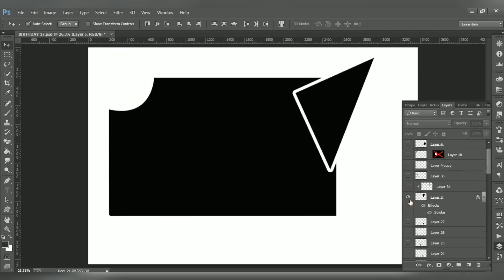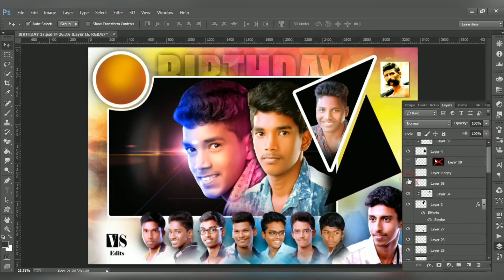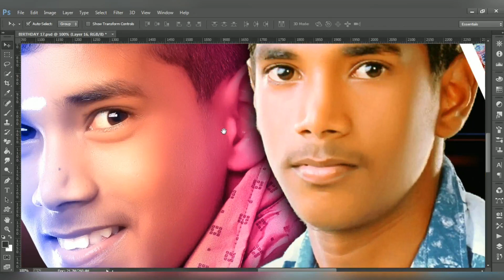Birthday PSD free download/ birthday banner design tutorial in Photoshop vs creations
Watch this video for Password